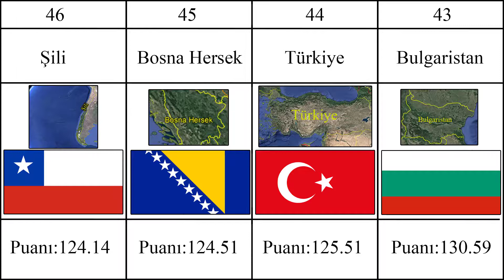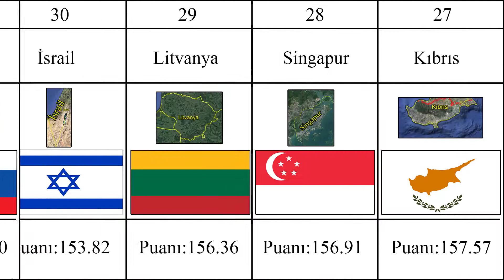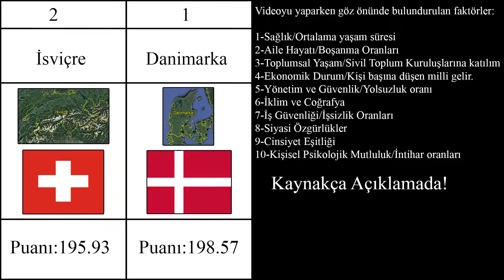Ülkelere Göre Yaşam Kalitesi Sıralaması. (İlk 50)